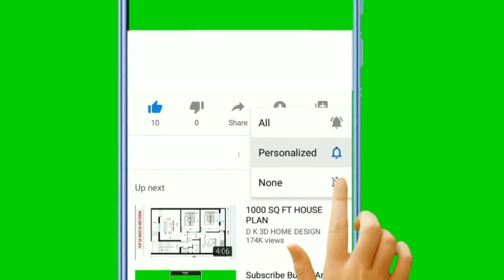विजय सरावगीके साथे झुठा आरोप लगाके जबरजस्ती घेरेके प्रयास-Birgunj Nagwa rescued Video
rajeshman singh
mayor candidate vijay kumar sarawagi's viral vedio
birgunj mayor candidate rajeshman singh interview
rajeshman video new
birgunj local election video
birgunj viral video
birgunj chunaw ka video news interview
vijay kumar sarawagi ka interview
mayor vijay kumar sarawagi news,view,interview video
election campaign video in birgunj
kp oli video
ncp uml news video
nepali congress video
jasapa video
sher bahadur ka video
gaganthapa video